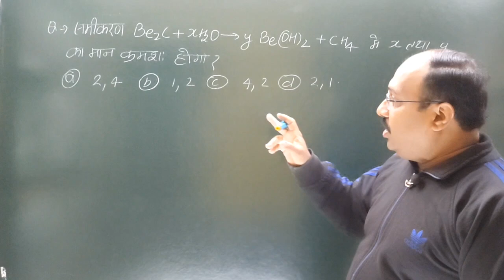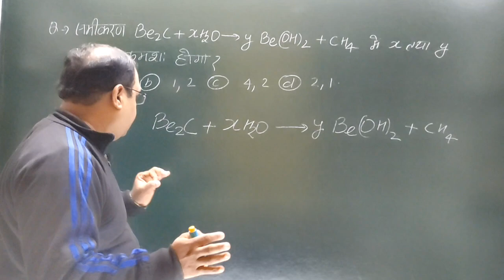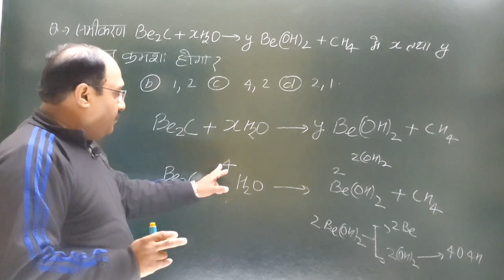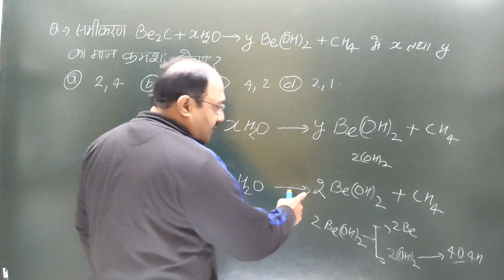समीकरण Be2C#xH2O#yBe(OH) 2#CH4#में x तथा Y का मान क्रमशः होगा me x tatha y ka man kramsha hoga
lecturer
social studies
physical education
civil services study
kendriya vidyalaya
navodaya vidyalaya
revised syllabus
latest syllabus
AIIMS CHEMISTRY SOLUTION
AFMC CHEMISTRY
PUNE CET CCHEMISTRY#PBCET
JP NOIIDA
UPES CHEMISTRY SOLUTION
IISC CHEMISTRY
CHEMISTRY
NCERT EXAMPLER
CHEMISTRY IN FINGERTIPS
SRM VIT VELLOR
BITS CHEMISTRY
JEE MAINS
JEE ADVANCED.
UPSEE 2020
WBJEE EXAM
JEE STRATEGY
IIT PREPARATION
NRI'S CHEMISTRY
NRI'S CLASSES
CHEMISTRY NCERT
UTTARAKHAND BOARD
BIHAR BOARD
ODISHA JEE
MP PET
J& KCET
ISC BOARD
BIHAR MEE
KURUKSHETRA CEE
BIHAR CECE
chemistry
strategy
chemistry#class11 chapter
jee videos
chemistry class12jee notes
chemistry class11jee
chemistry test
chemistry questions
nris chemistry
jee exam preparation
chemistry online
chemistry exam paper
iitjee questions
iitjee preparation
jee entrance
jee admission
jee examination
jee main
jee paper
chemistry questions
chemistry test
neet chemistry
neet preparation
neet syllabus
ncert class12#chemistrypart12
computer science
pre board exam
business studies
general kknowledge#general studies
New York
Japanese समीकरण Be2C#xH2O#yBe(OH)2#CH4#main x तथा Y का मान क्रमशः होगा